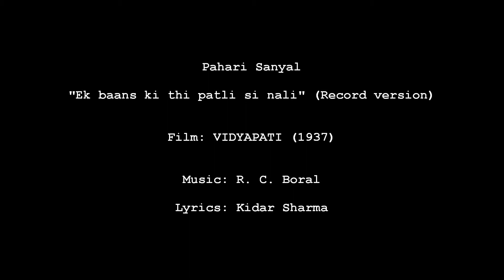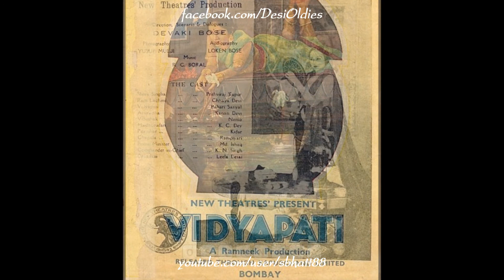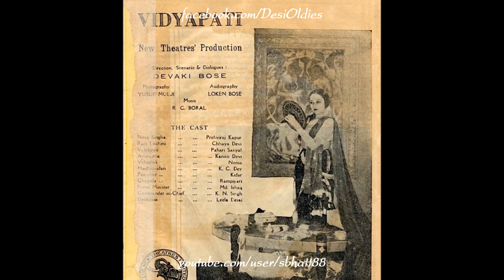Vidyapati 1937: Ek baans ki thi patli si nali jungle mein ugi jungle mein [record] (Pahari Sanyal)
Images: Film booklet and a movie still of Prithviraj Kapoor from the film

Title: Ek baans ki thi patli si nali, jungle mein ugi jungle mein pali (Record version)
Vocals: Pahari Sanyal
Film: VIDYAPATI
Year: 1937
Lyrics: Kidar Sharma
Country: British India